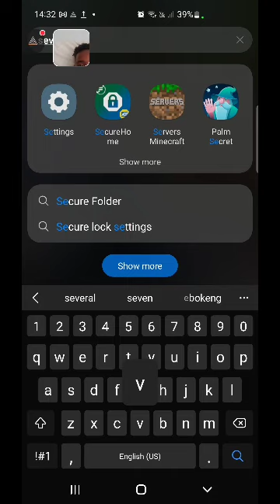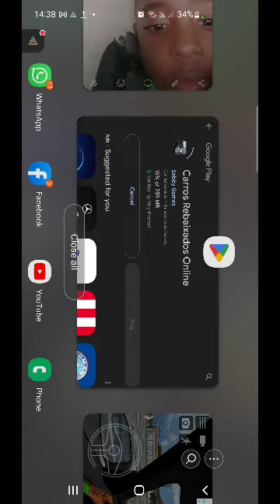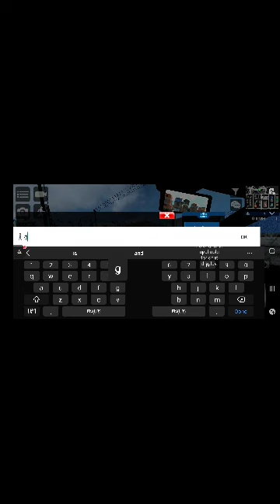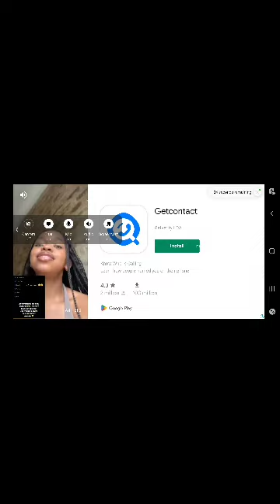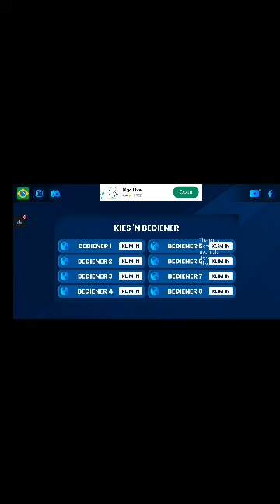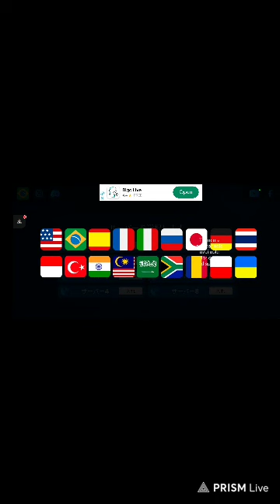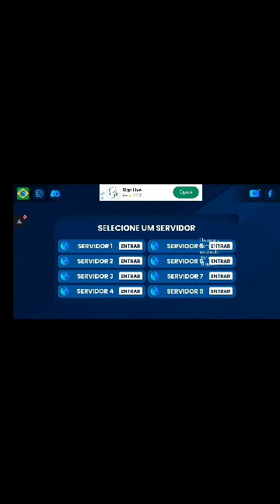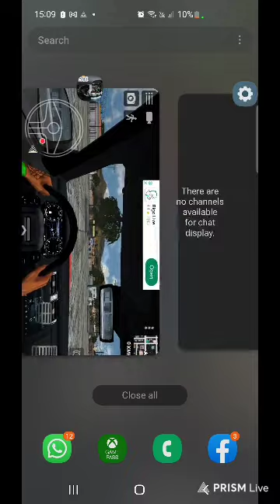I'm I live -playing sebby games 🎮 🤪